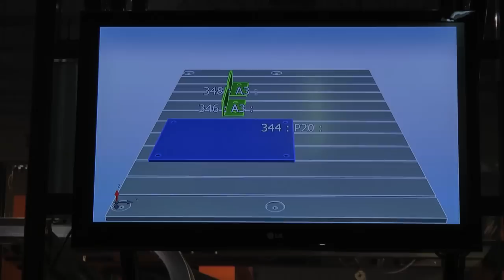Beam Master: The automated steel beam assembler